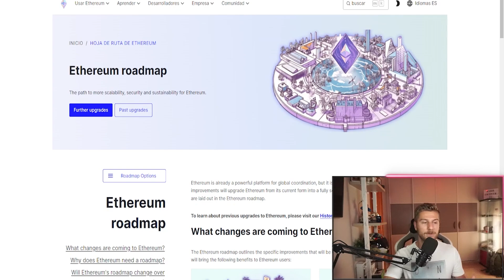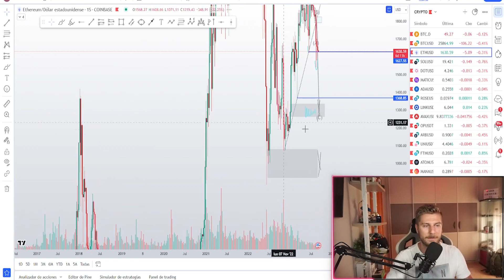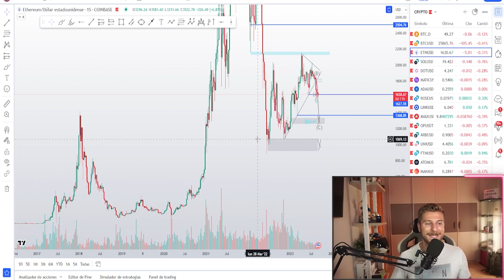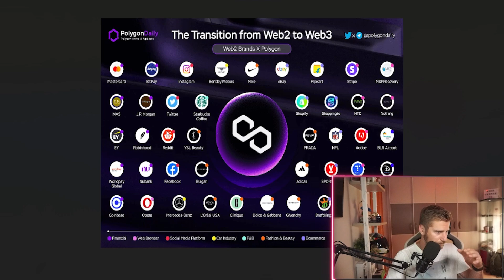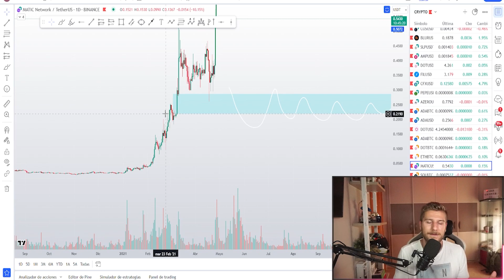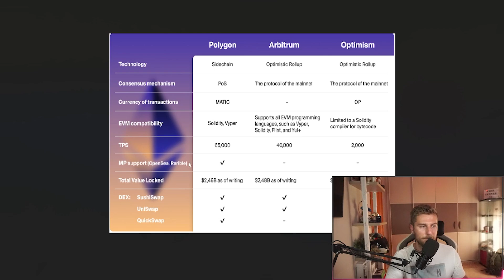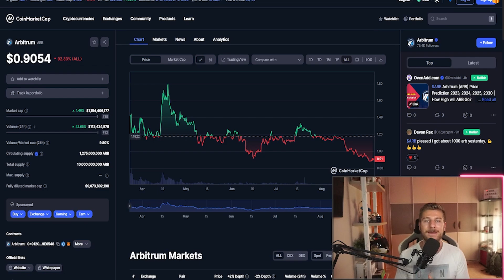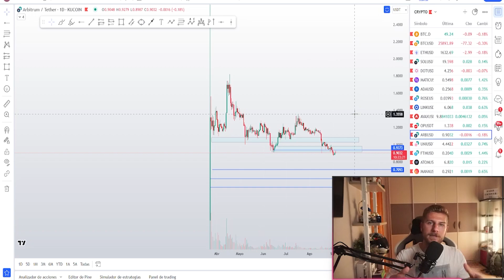TOP 4 ALTCOINS QUE COMPRARÉ SI O SI PARA EL PRÓXIMO BULL RUN *gran oportunidad*